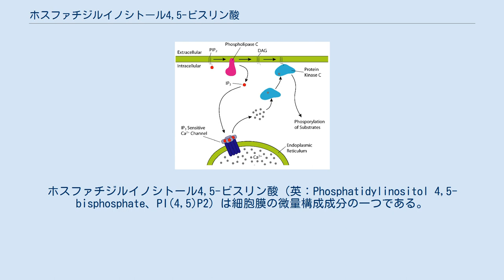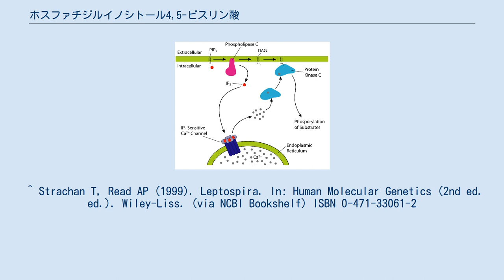ホスファチジルイノシトール4,5-ビスリン酸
ホスファチジルイノシトール4,5-ビスリン酸（英：Phosphatidylinositol 4,5-bisphosphate、PI(4,5)P2）は細胞膜の微量構成成分の一つである。
PI(4,5)P2は多くの重要なシグナリングタンパク質の基質である細胞膜で濃縮される。
 ホスホリパーゼCはPI(4,5)P2のホスホジエステル結合を加水分解し、イノシトールトリスリン酸（IP3）とジアシルグリセロール（DG、DAG）を産生する。
これらの生成物はさまざまな刺激に反応してGタンパク質のGqの機能を実行する。
 PI(4,5)P2は主にホスファチジルイノシトール-4-リン酸-5-キナーゼ（Type I）によってホスファチジルイノシトール4-リン酸（PI(4)P）から作られる。
 ホスファチジルイノシトール-3-キナーゼ（クラスI ）はPI(4,5)P2をリン酸化し、ホスファチジルイノシトール-3,4,5-トリスリン酸（PI(3,4,5)P3）を生成する。
 ^ Strachan T, Read AP (1999). Leptospira. In: Human Molecular Genetics (2nd ed. ed.). Wiley-Liss. (via NCBI Bookshelf) ISBN 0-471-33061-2